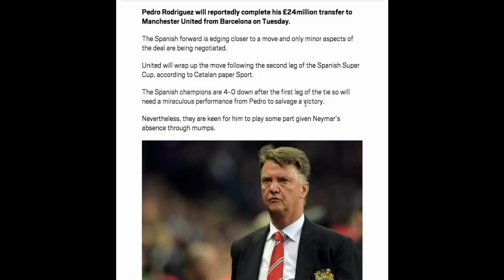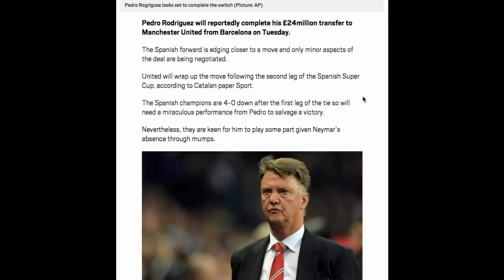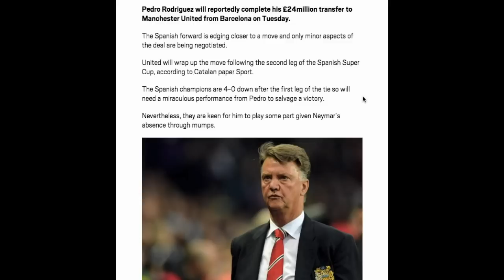Pedro To Complete Manchester United Transfer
According to reports Manchester United will complete the transfer of Pedro after the second leg of the Spanish Super Cup!